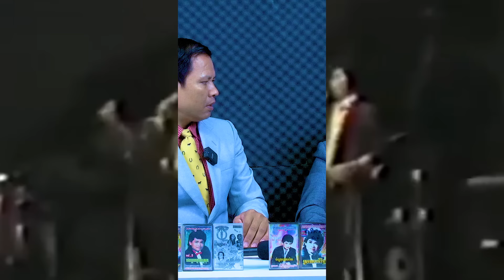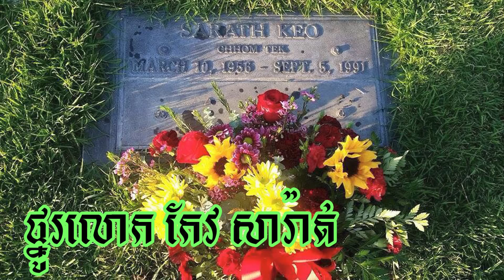ហេតុអ្វីលោក កែវ សារ៉ាត់ ជាប់ពន្ធនាគារ ?ព្រោះរឿងអ្វី ? (Interview with Mr Sam SoBen 02)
នេះជាសាច់រឿងដ៏ជក់ចិត្តរបស់លោក កែវ សារ៉ាត់ ដែលលោកសាម សុបិន ធ្លាប់បានកសាងស្នាដៃជាមួយនិងអនុស្សាវរីយ៍ជាច្រើនទៀតដែលលោកមិនអាចបំភ្លេចបាន ។ សូមស្តាប់និងទស្សនាដោយរីករាយ